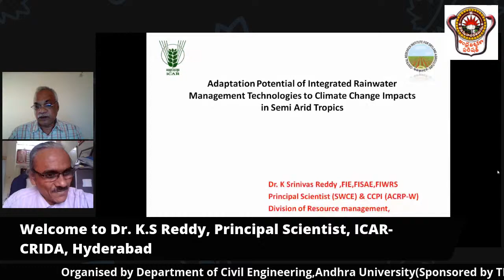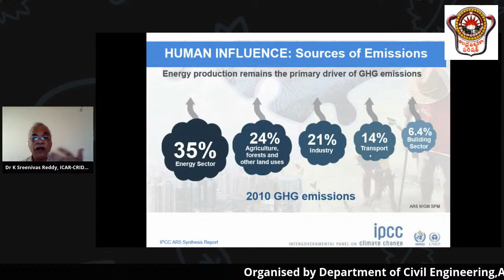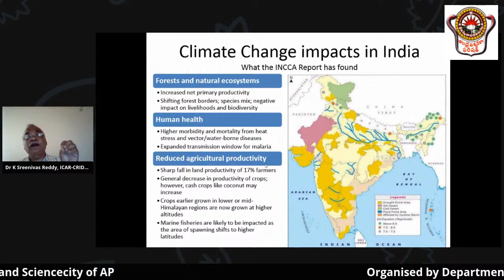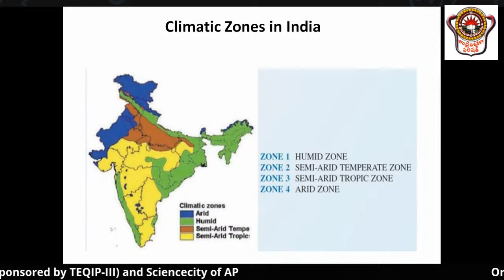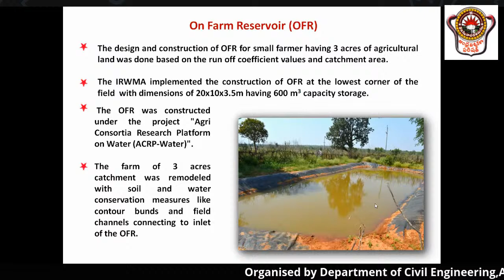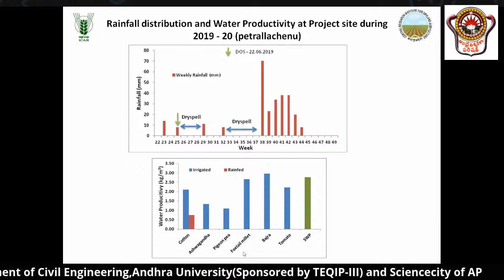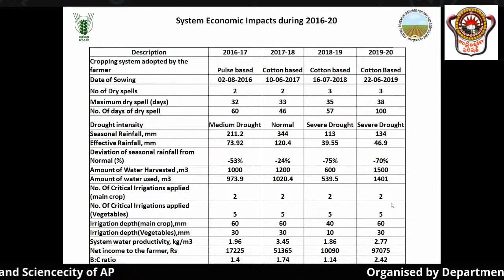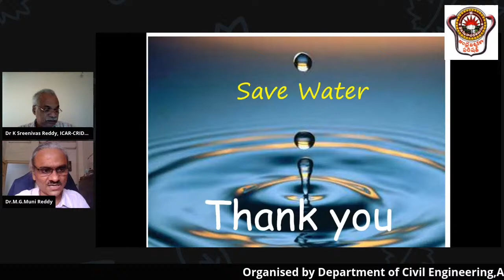DAY-3:Dr. K.S Reddy, Principal Scientist, ICAR-CRIDA, Hyderabad(2:00-3:30)-17-07-2020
Adaptation potential of Integrated Rainwater Management Technologies to
climate change impacts in Semi-Arid Tropics.